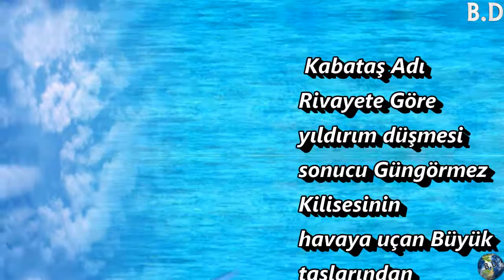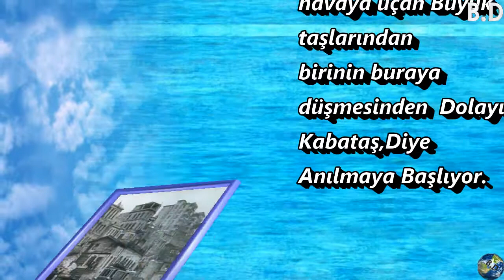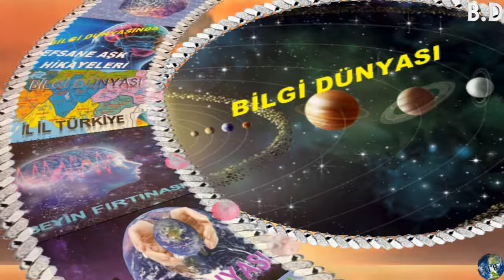Kabataş Adı Nereden Geliyor? Hikayesi Ne ?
Bu Videomuzda sizlere İstanbul’un İlçelerinin
İsimleri Hakkındabilgi vermeye çalışacağız.
İstanbul Türkiye’nin en önemli şehirlerinden bir
tanesi olup toplam 39 (Otuz Dokuz) ilçesi
bulunmaktadır,Avrupa yakasında 25 İlçe ve Anadolu
Yakasında 14 İlçe bulunmaktadır.İstanbul semtleri
isimlerini nereden alıyor?Bazıları kulağımıza çok
tuhaf geliyor, ara sıra merak ediyoruz ama
kökenini pek bilemediğimiz İstanbul'un semtlerinin
isimleri nereden geliyor?